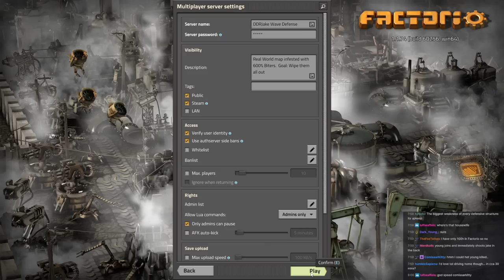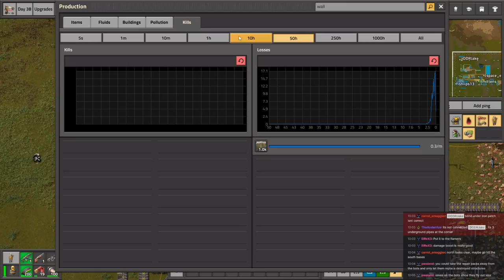Factorio Wave Defense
► Bitcoin - 1QAzrHDqbiXjXaU84Cg93i2cPcEwcM68Xg